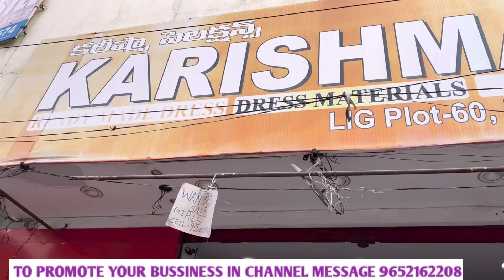Exclusive trending bridal partywear semi stitched lehangas wedding collection